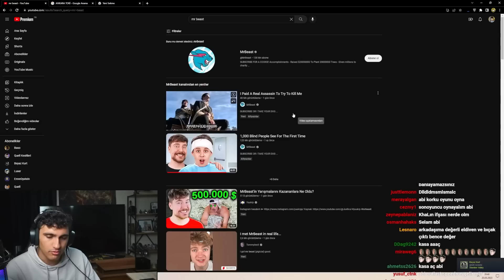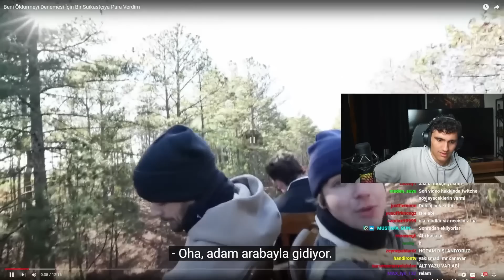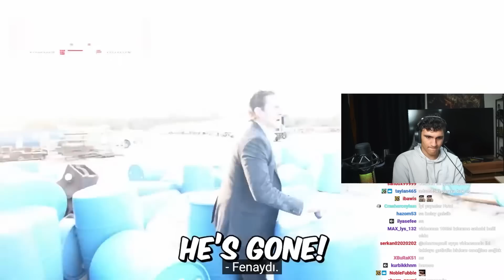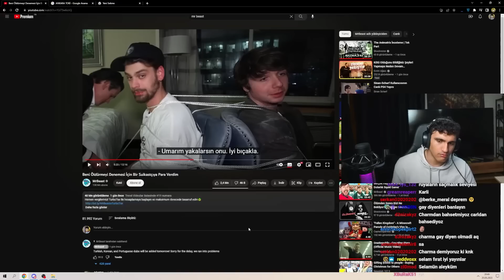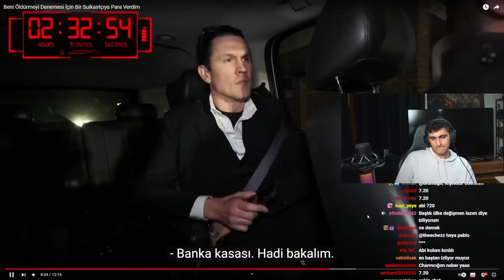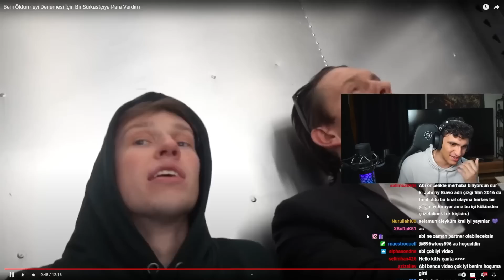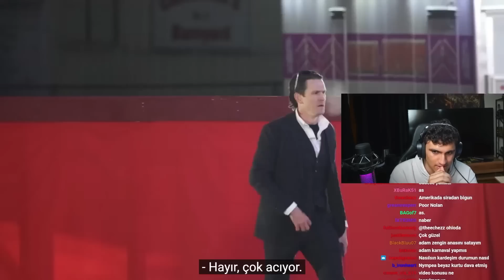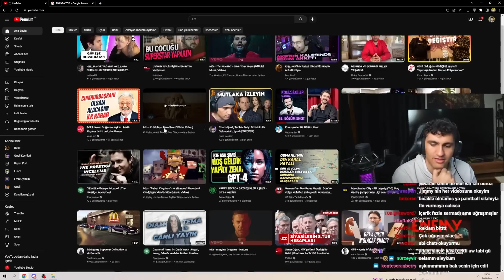CharmQuell, "Beni Öldürmeyi Denemesi İçin Bir Suikastçıya Para Verdim" İZLİYOR!